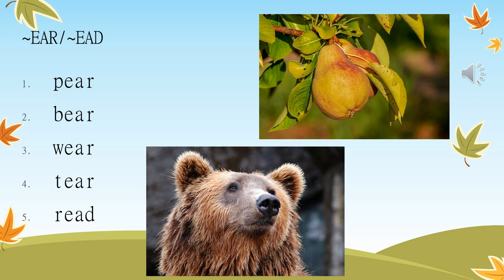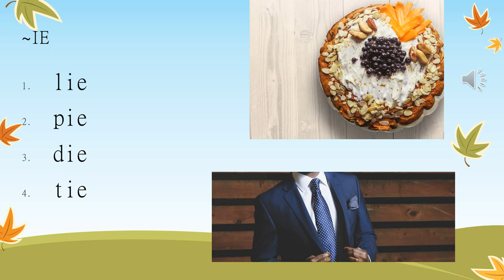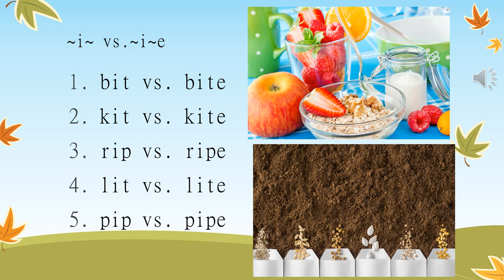Phonics Learning Fun